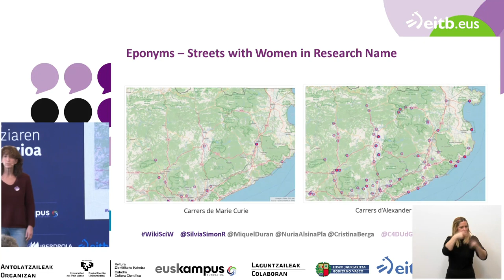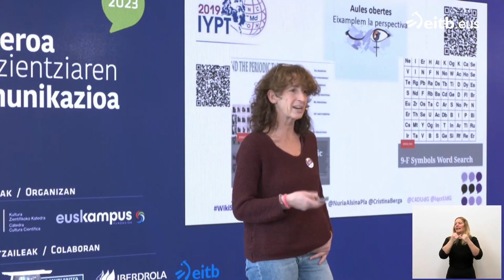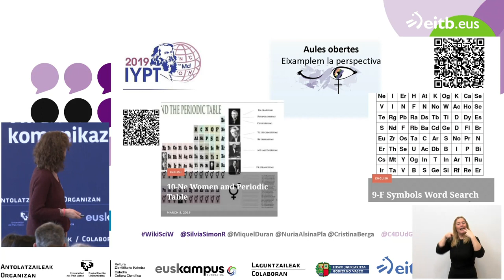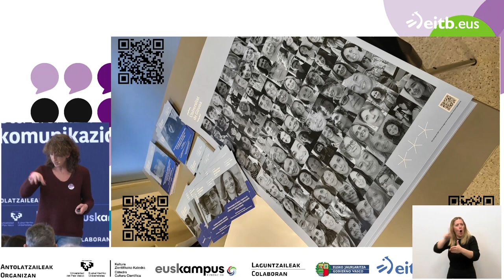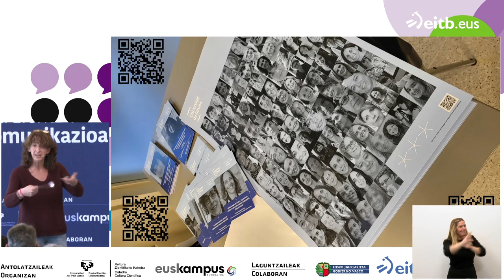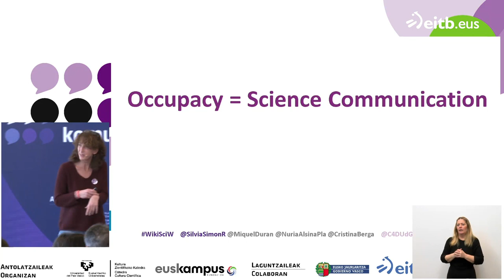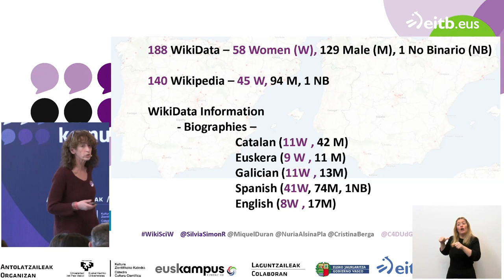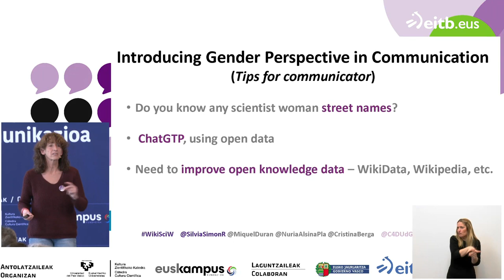Género y comunicación de la ciencia: Sílvia Simon Rabasseda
Evento centrado en reflexionar sobre cómo y de qué manera se pueden mejorar la perspectiva de género en este tipo de comunicación.